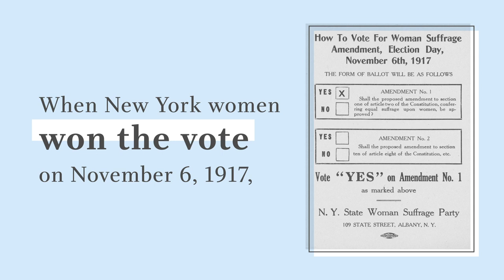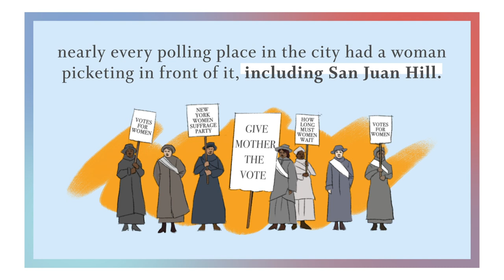Was Childcare One Secret to Winning Suffrage?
In New York City’s San Juan Hill neighborhood, Lyda Newman and other working mothers found a clever way to balance childcare and political organizing to open the Negro Suffrage Headquarters.

Drawing on the Smithsonian’s unique and vast resources, Because of Her Story creates, disseminates, and amplifies the historical record of the accomplishments of American women.